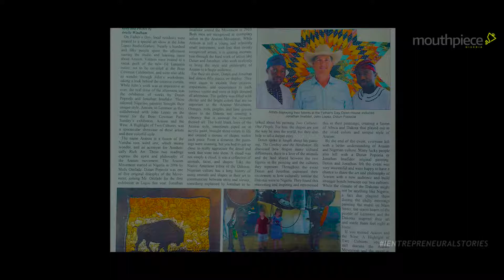See what Dotun Popoola is up to in this video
African art and artistry is very rich, so are the people who make them. Dotun Popoola is a fine and energetic artist, well versed in his craft, in this eipode of the Mouthpiece Nigeria Road Show reaching 5000 entrepreneurs, he elegantly presents his craft to the world both as an artist and an entrepreneur.

Entrepreneurship is now easy with the visual effect we present at an almost no cost at all.